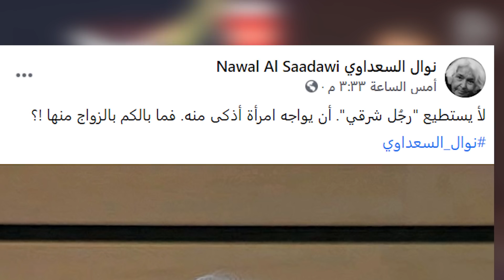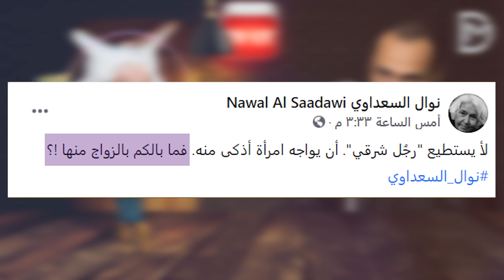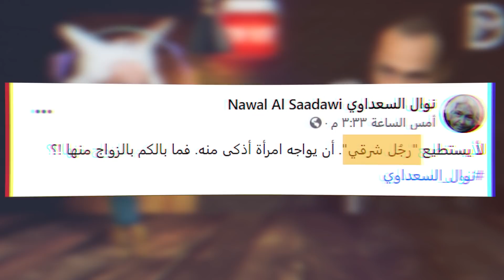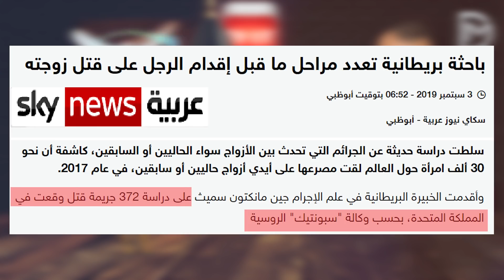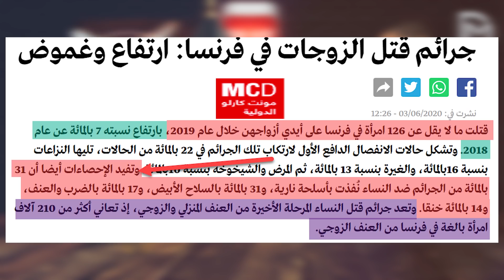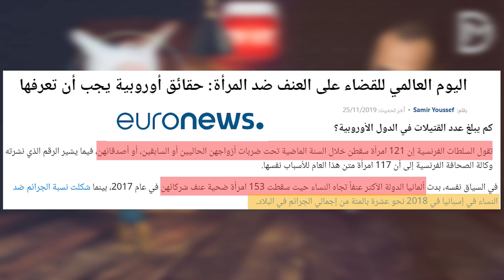عاجل - وفاة نوال السعداوي بعد تشجيعها على عدم الزواج . فيديو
لدعم القناة عن طريق موقع باتريون من هنا :
ملحوظتين في غاية الأهمية:
صفحة محمود داود على فيسبوك

وفاة نوال السعداوي